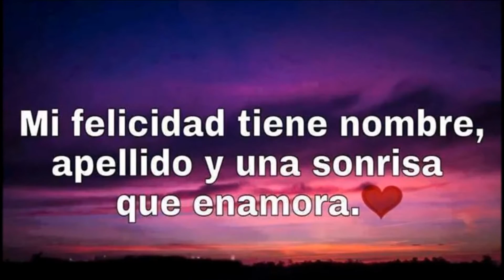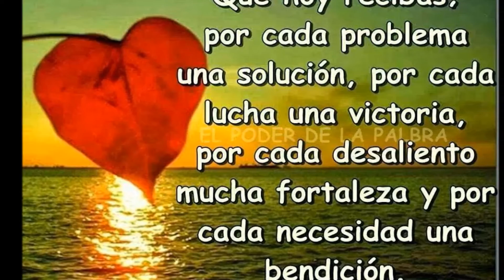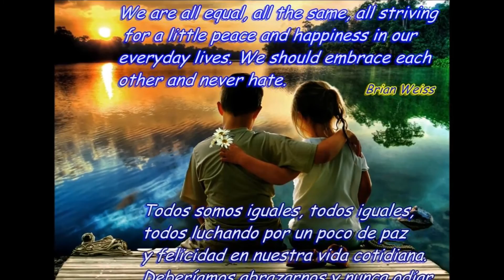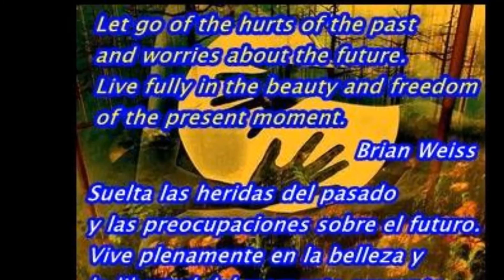Spanish Guitar By Carlos Caceres.